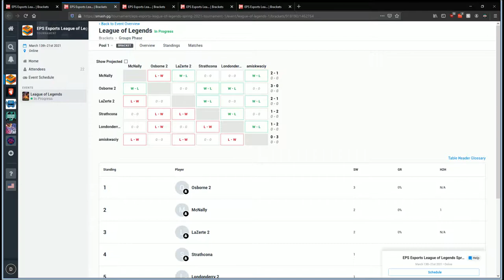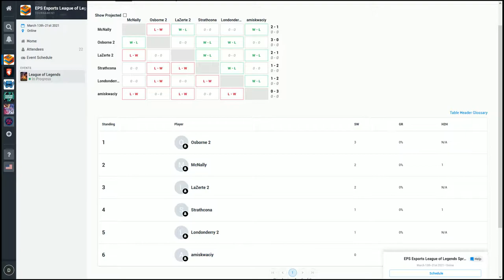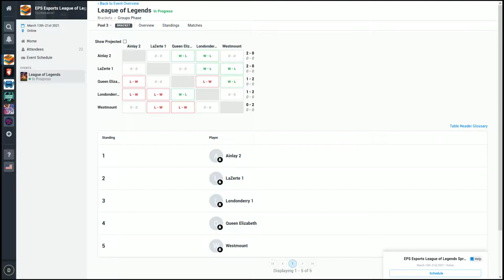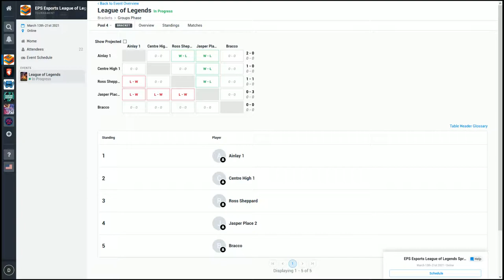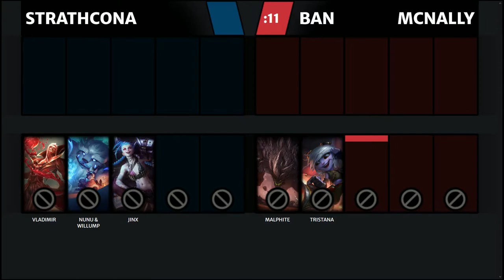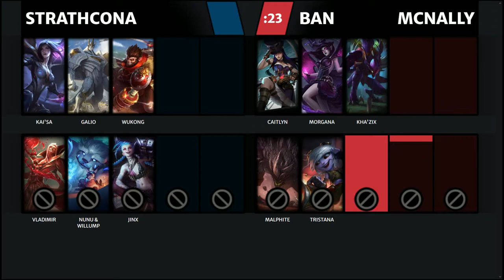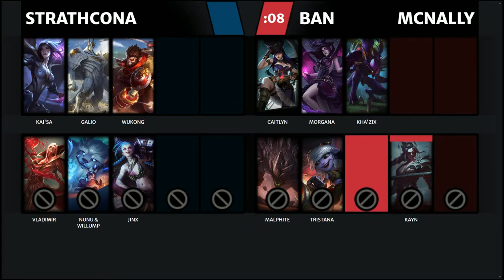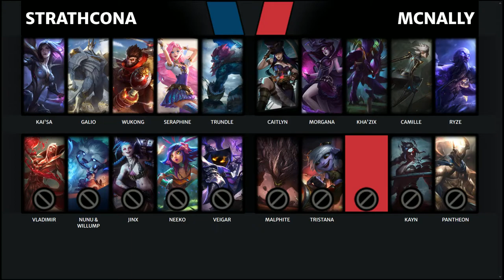Strathcona vs McNally | Groups Day 2 | EPSB League of Legends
Edmonton Public Schools team up with Alberta Esports Association, in collaboration with The Gaming Stadium, to bring you the League of Legends high school series here in the home of Alberta, Canada. Watch as the public schools of Edmonton battle it out! Watch the upcoming athletic esports talent from Western Canada!